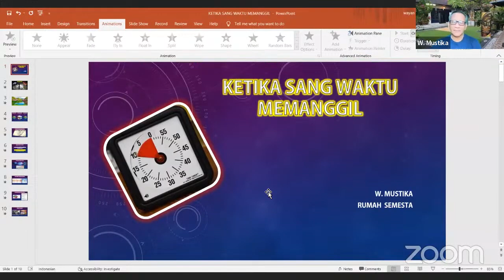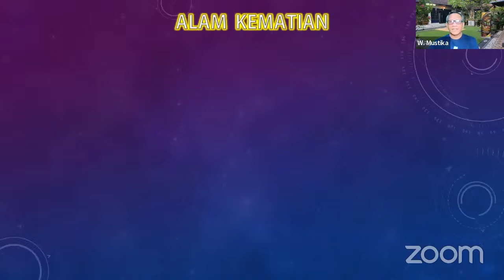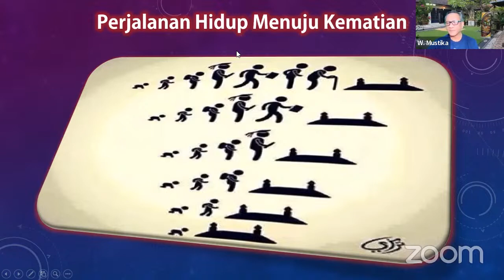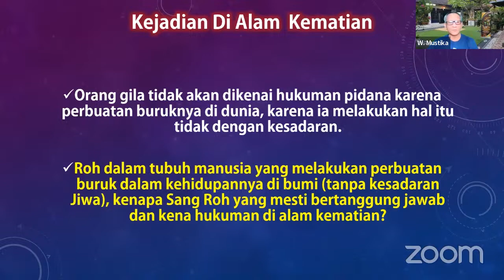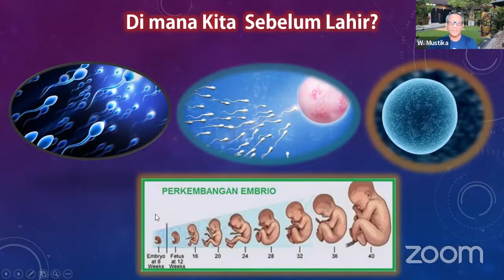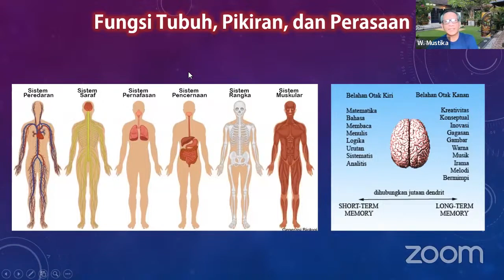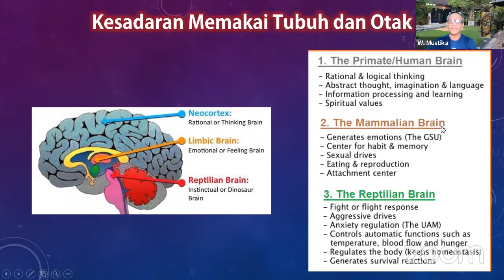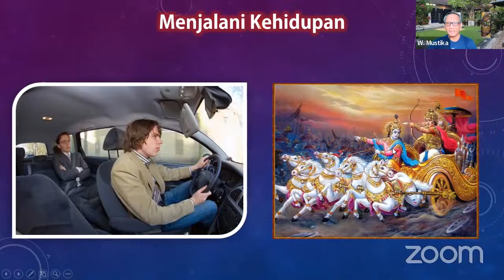Memahami Pesan Rahasia Kematian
Video ini mengupas sisi lain dari kematian dan pesannya bagi perjalanan kehidupan.  Video lengkapnya ada di